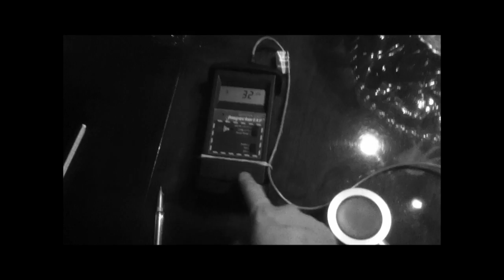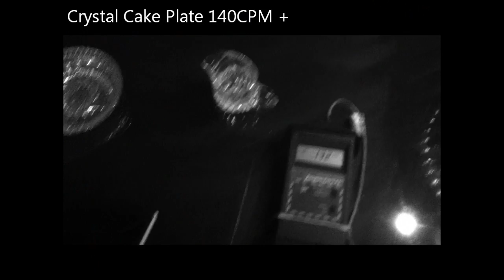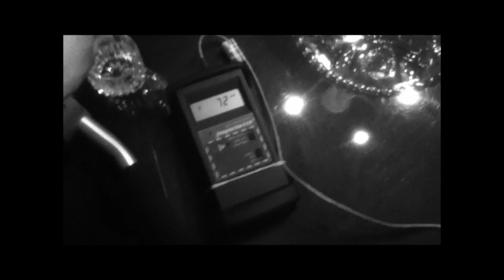Radioactive Household Items Found!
I went to a house near me to have dinner with some people. I pulled out my Geiger Counter after dinner and had a look around the house for anything radioactive.

I found five radioactive items in the house, as well as their radioactive granite countertop. None of the items read over 200 CPM. All are quite safe, but interesting too!